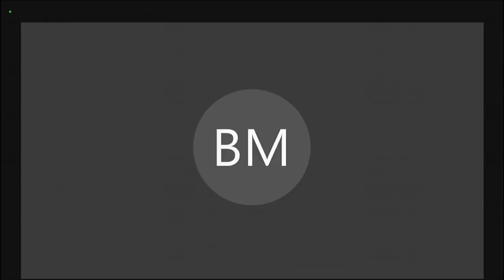Jon Ossoff GRILLS Wall St. CEOs over private capital investments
In a Congressional hearing, Georgia Senator Jon Ossoff grilled Wall Street CEOs over private capital investments into infrastructure.